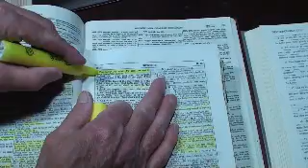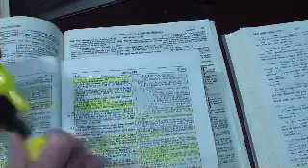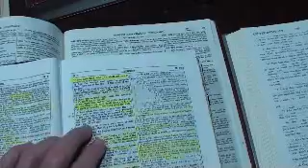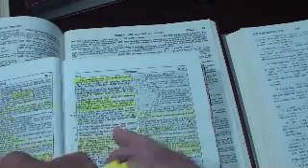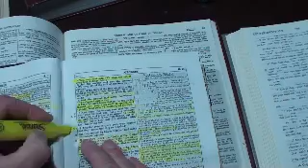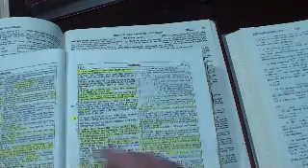Genesis 2,24-3,7 Jesus Self-consciousness VS Carnal Mindedness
the Jesus Self-consciousness VS Carnal Mindedness is about to be a very big thing ,,,,,lets take a look at it from both sides and find out together which one is the Right way or even if there is a Right way to go,,,,,maybe we should consider Both ,,,,,maybe there can not be one without the other ,,,,,lets find out ,,,,,I will be using the Companion Bible ,,,,,I have no idea how far we can get but lets see what happens ,I respectfully ask God to Guide and hold our Feet to the narrow Path that is pleasing to Him,,,,,